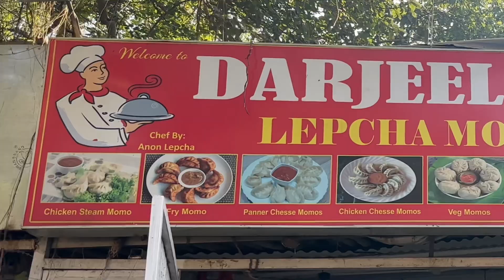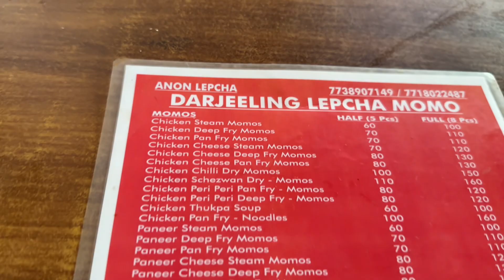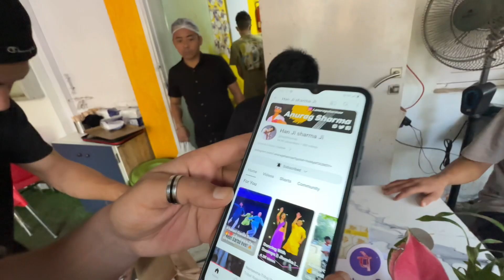Best Momos In Mumbai City | @hanjisharmaji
Address- Darjeeling Lepcha Momos , Near Versova Beach , Andheri West, Mumbai